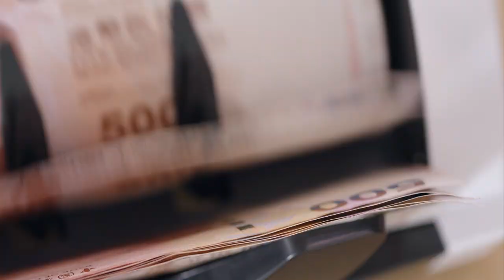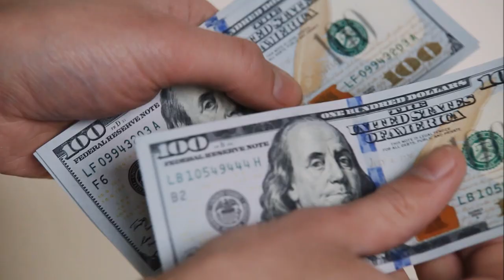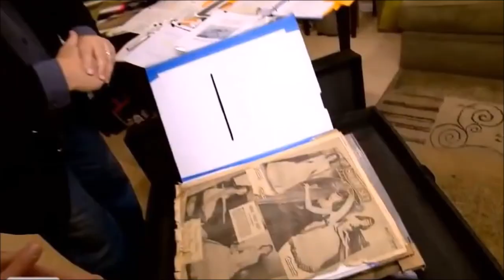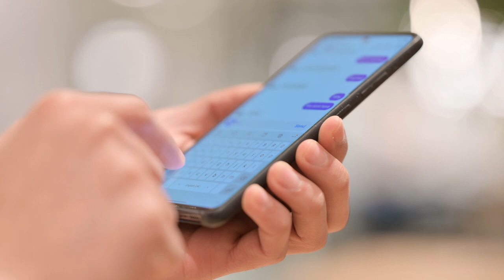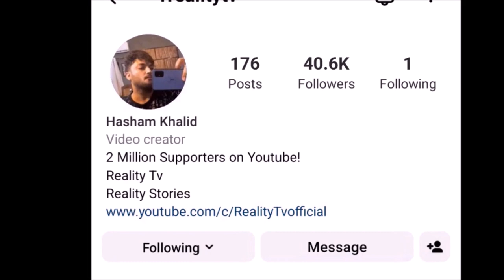Old Woman Was Hiding a Secret in her Sewing Machine - Expensive Things found in Trash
An Old woman was hiding something in her Sewing Machine. What was that? In this Video I will tell you about some of the Expensive things found found in Trash.